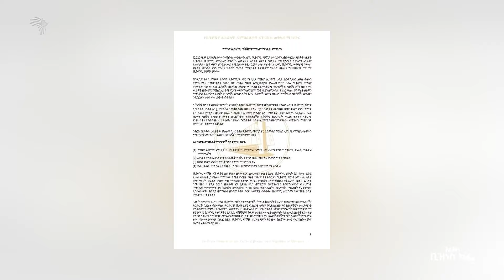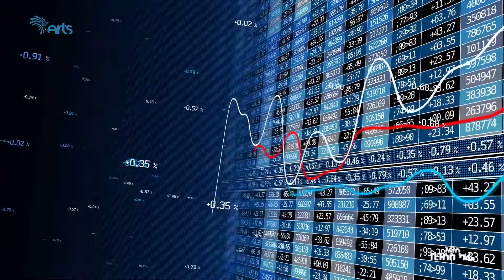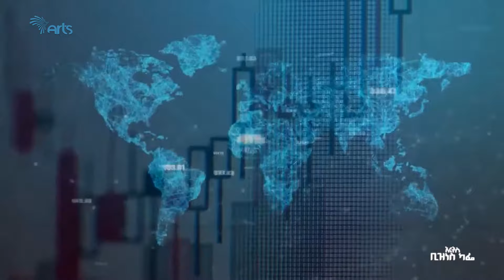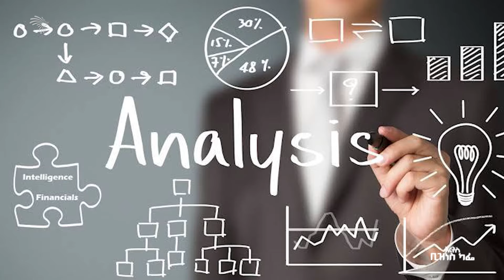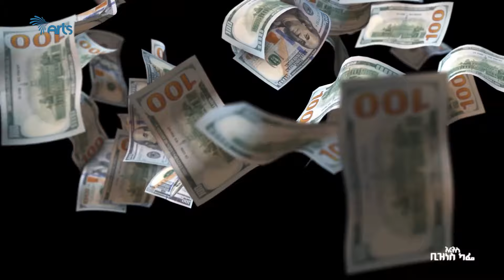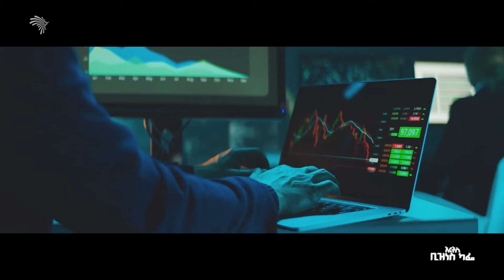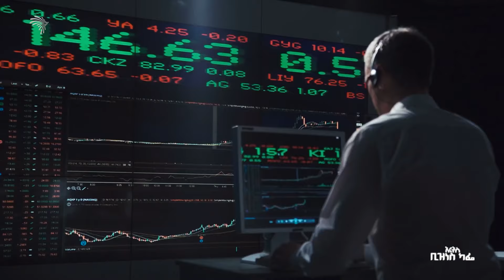የብሉምበርግ ሚዲያ ስልጠና በኢትዮጵያ የፋይናንስ ዘገባን ይለውጠው ይሆን ? | አርትስ ቢዝነስ ካፌ